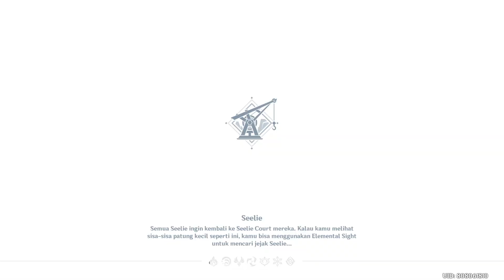Event Jejak Sang Angin: Pemburu dan Pemberontak - Genshin Impact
Chapter
00:00 Intro
00:15 Wind Trace Pemberontak
08:17 Wind Trace Pemburu
13:27 Outro